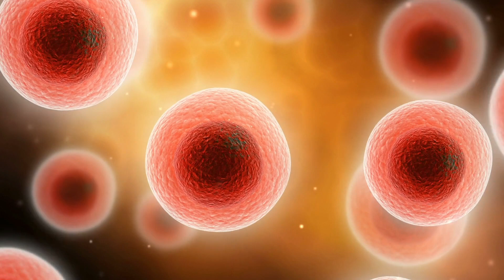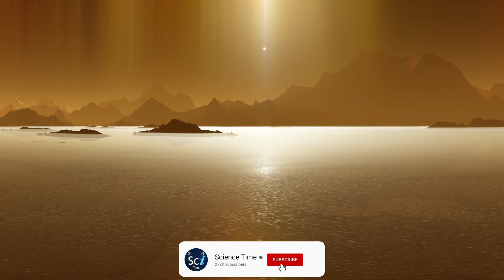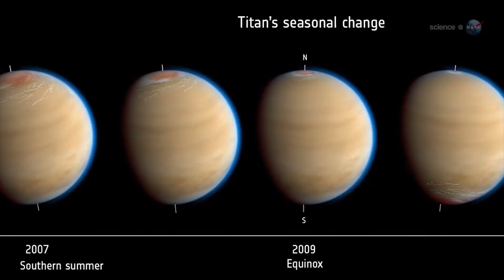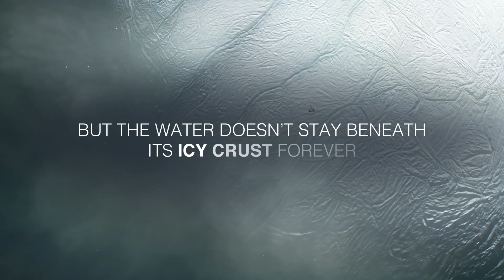Brian Cox: Is There Alien Life in The Solar System?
Professor Brian Cox thinks it's a likely possibility there is alien life in our solar system. For example, Jupiter's moon Europa. Beneath it's icy shell there could be microbial life if not multi cellular life forms. Other worlds in the solar system that could host alien life are The moons of Saturn Titan and Enceladus. Besides Earth, among the planets in the solar system that could be harboring alien microbial life is the red planet Mars. Billions of years ago Mars was much closer to Earth than it is today. The only way to find out whether we are alone in the solar system and beyond is to start exploring space.